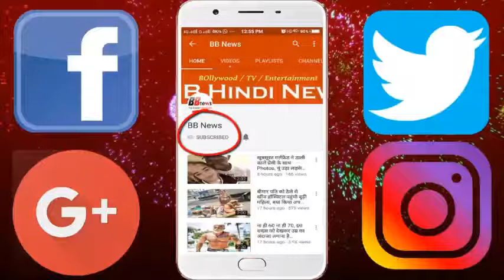इस महिला से भी था आमिर खान का अफेयर, नाजायज़ बेटे के हैं पिता!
Amir Khan, who is known as Mr. Perfectionist, has been 53 years old. He was born on March 14, 1965 in Mumbai. Aamir is also known as a good actor along with a social worker. By the way, most people know that only two women came in Amir's life. First Reena Dutta and second Kiran Rao, but among them another woman came in Amir's life, with which Amir never confessed to her relationship

A few years ago, there was a news in a popular entertainment magazine that Aamir Khan had an illegitimate son. Actually, a British journalist named Aamir as the father of his son. The woman named Jessica Hines claimed that the son she had had in 2003 was Aamir Khan. The woman named the son 'Jana'.

BB NEWS!!